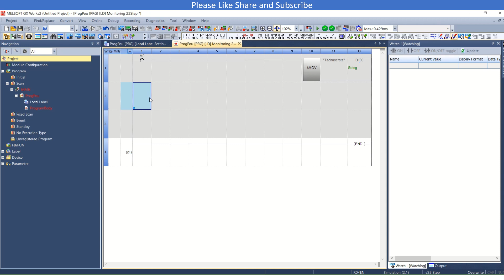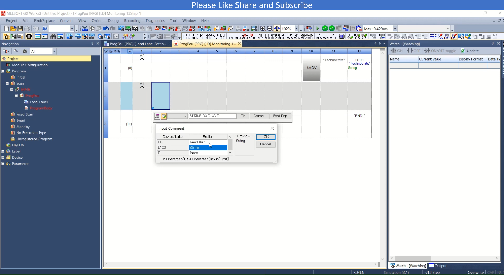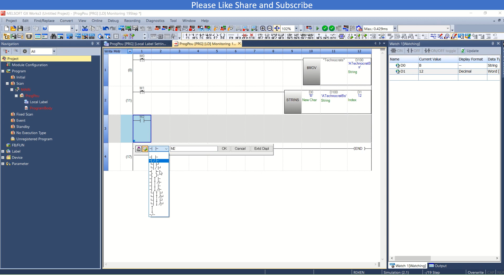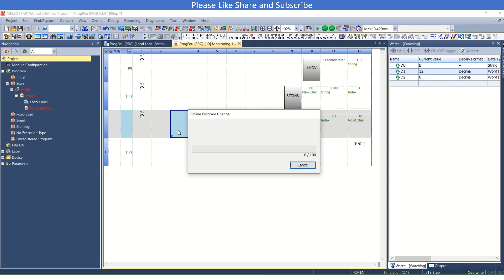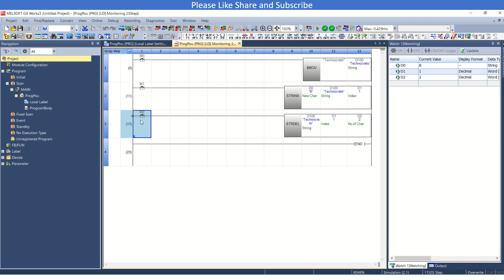String Add and Delete in Mitsubishi PLC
Learn How to Add and Delete String from a String